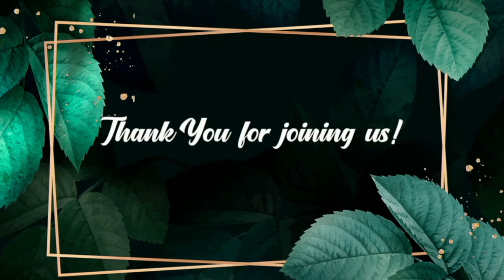Jesus Everyday - Morning Devotion | 20 November 2024 | Episode 381 | Ps. Joshy Joseph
Support our Ministry:

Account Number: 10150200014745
Account Name: Praise Chapel Trust
Bank & Branch: Federal Bank, Alappuzha
SWIFT CODE: FDRLINBBAPY
IFSC: FDRL0001015

UPI ID:
praisechapel745@fbl